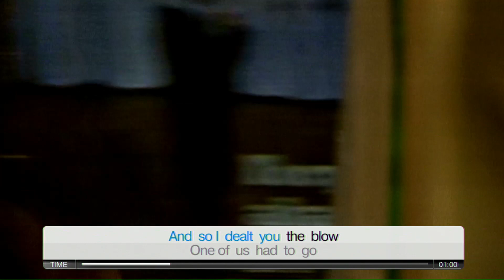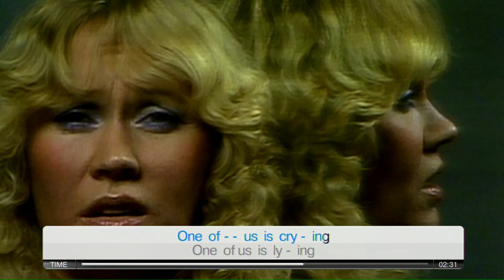Abba : One of us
Karaoke  with vocals and Lyrics